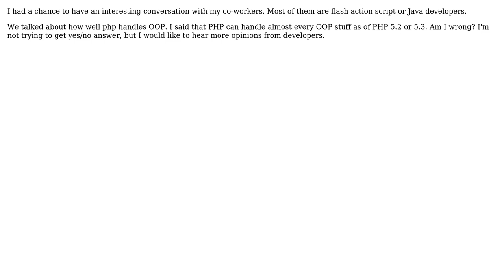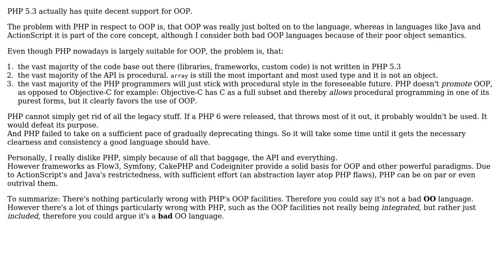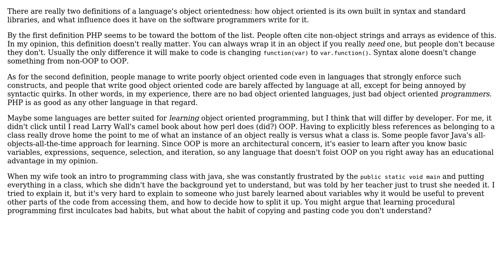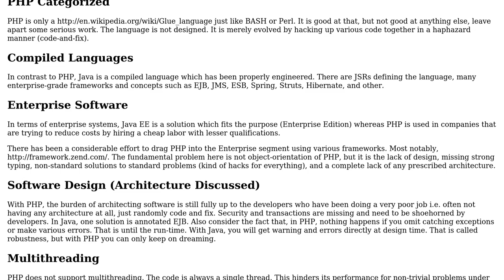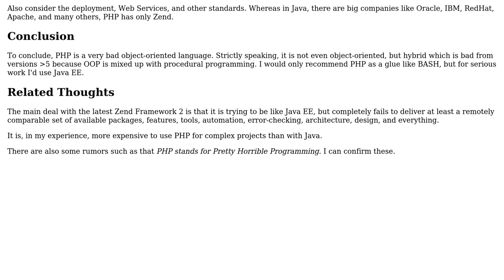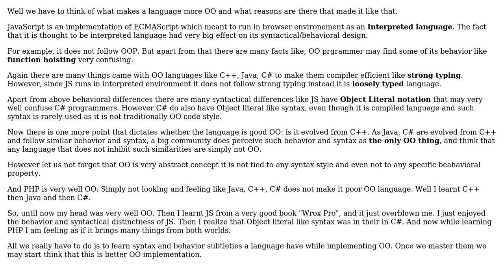Software Engineering: How object oriented is PHP? (8 Solutions!!)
Software Engineering: How object oriented is PHP?

With thanks & praise to God, and with thanks to the many people who have made this project possible! | Content (except music & images) licensed under CC BY-SA | Music | Images & others | With thanks to user Wayne Molina user user23583 user Srisa user Michael Borgwardt user Mahesha999 user Karl Bielefeldt user JUST MY correct OPINION user JimmyJames user dukeofgaming user back2dos and the Stack Exchange Network Trademarks are property of their respective owners. You are responsible for your own actions.